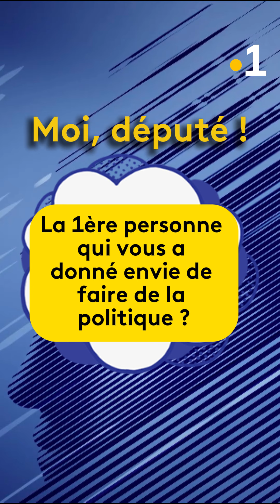MOI DEPUTE : JEAN-LUC POUDROUX